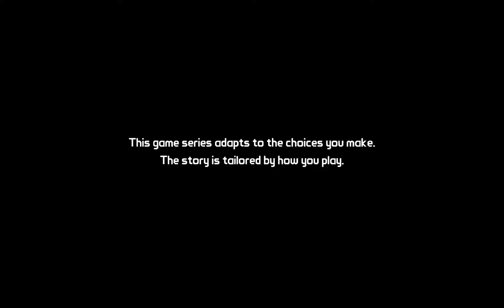Tales from the Borderlands - Ch1 - Zer0 Sum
The first episode of my Tales from the Borderlands series.